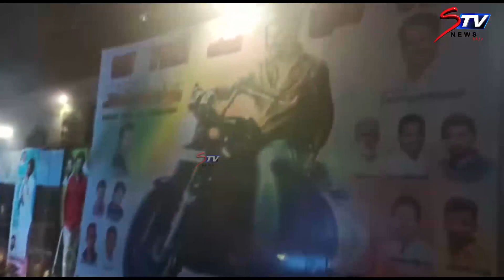Vishal Spotted At Rohini Theatre | Annaatthe FDFS | Tamil News |STV